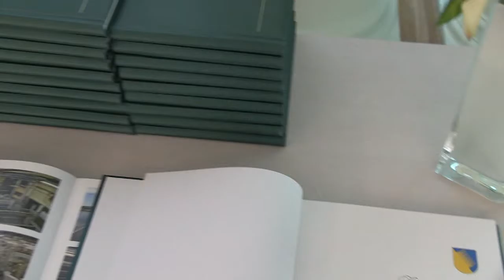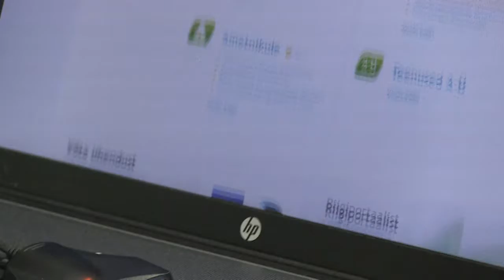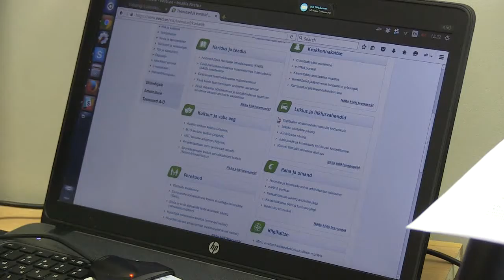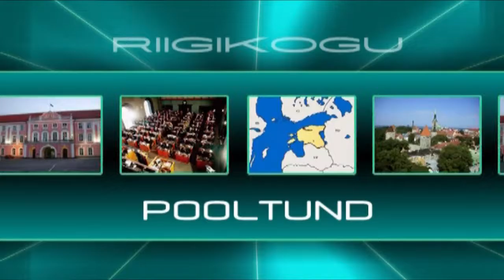Riigikogu pooltund 01.07.16